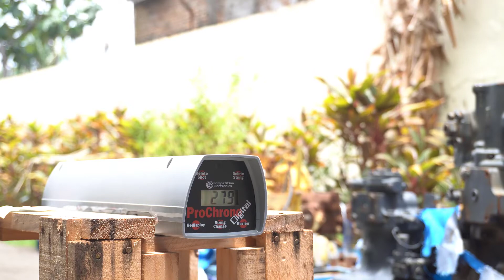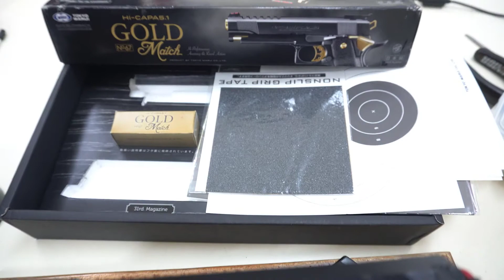Hi-Capa Gold Gothic